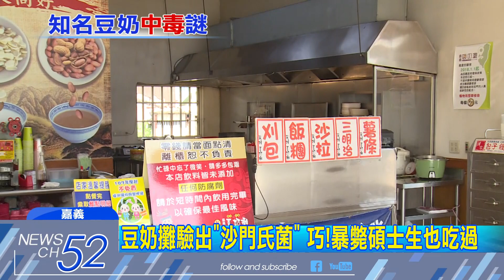20180427中天新聞 豆奶攤驗出「沙門氏菌」 巧！暴斃碩士生也吃過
嘉義一間知名豆奶攤， 21號5位民眾來購買法國吐司、蛋餅跟豆漿等等回家吃，接著傳出腹瀉、跟腹痛症狀，5個人都送醫救治，衛生局驗出疑似有「沙門氏菌」，上午將這間豆奶店勒停停業，事後追查發現，24號在中正大學宿舍暴斃的林姓碩士生，其實也到這間豆奶店用餐過，是巧合還是因為細菌感染致死，目前有待檢警相驗釐清。